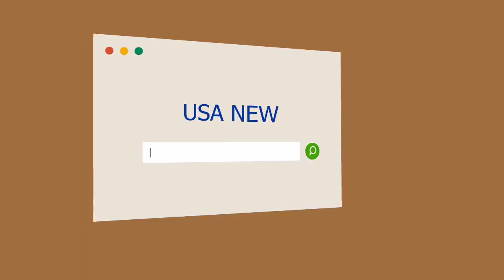Conocé a Laura Spoya, Miss América Latina 2016